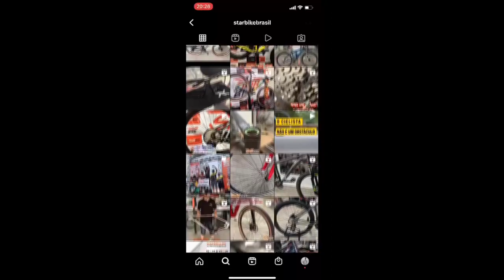SAÚDE DA MULHER (RESSECAMENTO VAGINAL) COM A DRA. MARILAC - 24/08/23